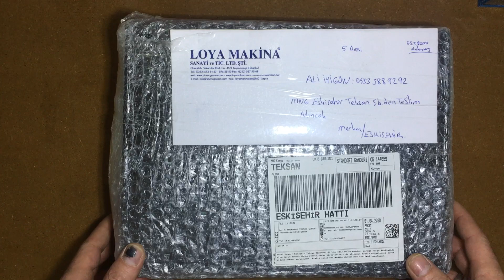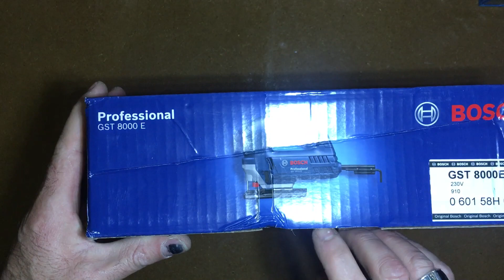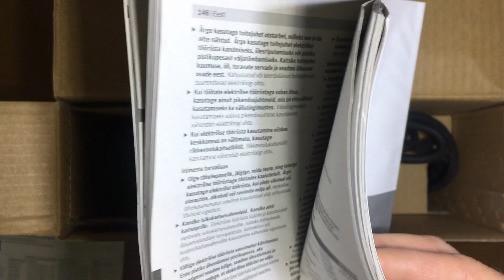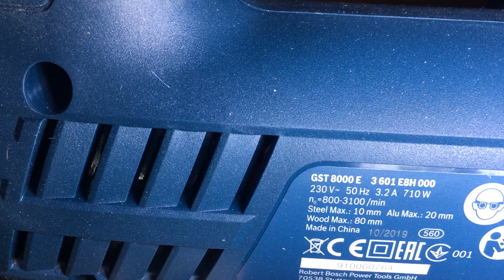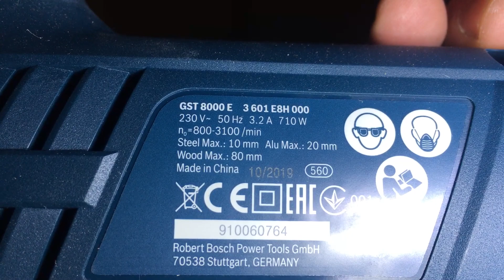Bosch Dekupaj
Bocsh gst 800 e dekupaj